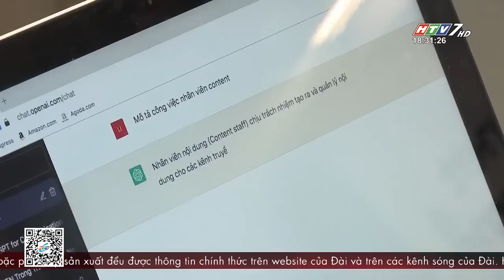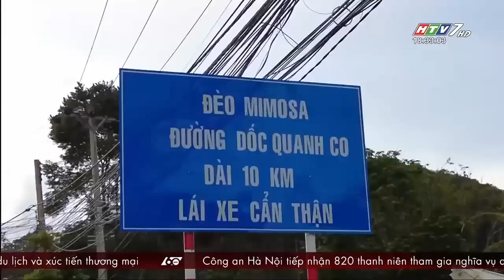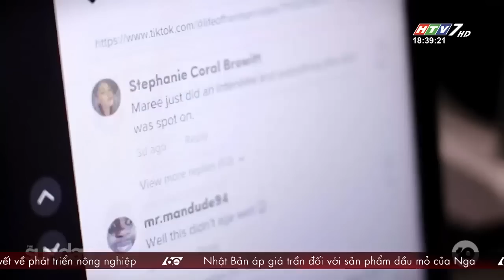60 Giây Chiều - Ngày 06/02/2023 - HTV Tin Tức Mới Nhất